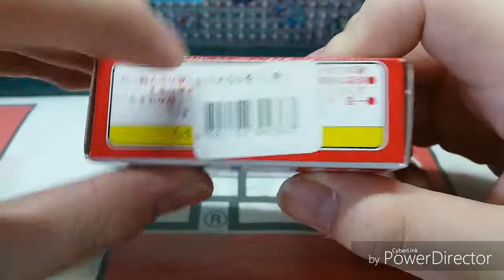(絕版)Tomica unboxing no.44 Nissan Fairlady Z 300ZX Patrol car